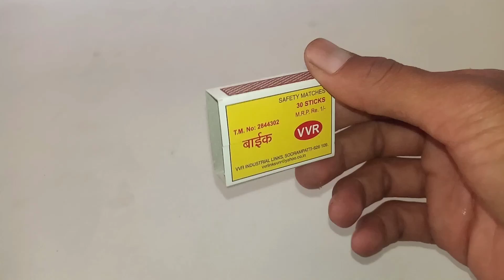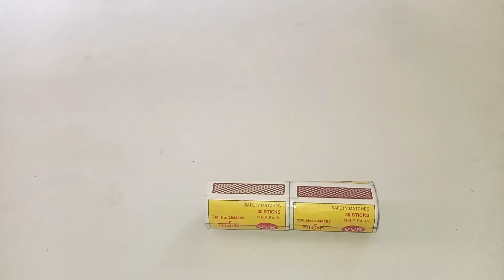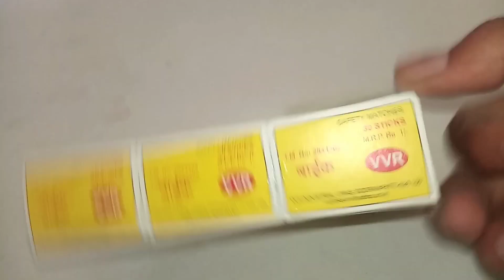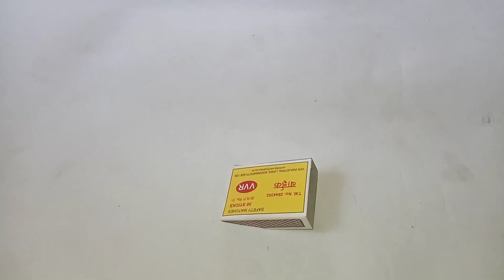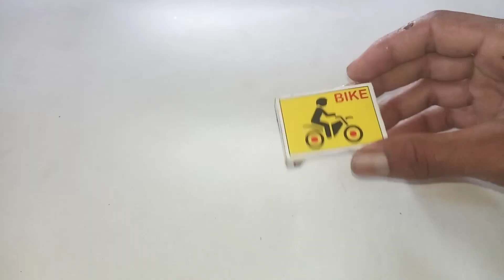माचिस के डिब्बे से Toys कैसे बनाएं//4Amazing DIY Matchbox Mini toys at home#diy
माचिस की मदद से टॉय कैसे बनाएं
how to makes toys with easy at home